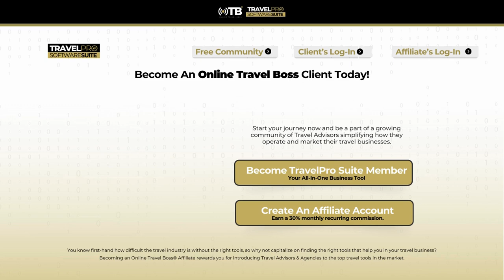Unleashing the Power of Interactive Content with AI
In this exciting video, we dive into the revolutionary world of interactive content powered by AI! Discover how this dynamic approach can captivate your audience, boost engagement, and elevate your marketing strategy to new heights.

- The benefits of interactive content and why it matters
- How AI enhances user experience through personalization
- Creative examples of interactive content in action
- Tools and platforms to create your own interactive experiences
- Tips for measuring success and optimizing your content

Don’t miss out on the future of content marketing! Join us as we explore innovative ways to harness AI and create interactive experiences that leave a lasting impression on your audience.